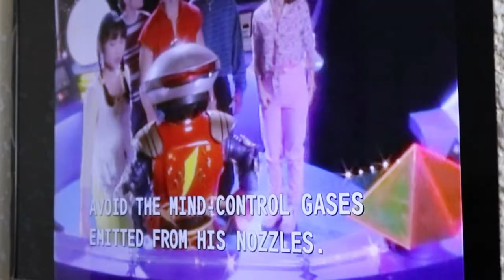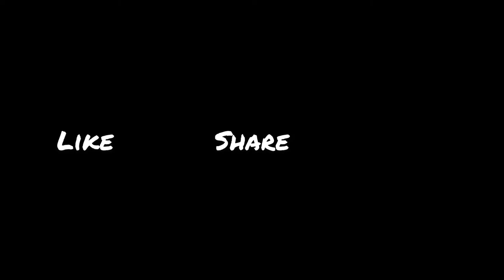"Trying to be productive on my off day"| Comedy Skit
I can never be productive on my off day.

Written: Jeff the Artist

Edited/ Directed: Jeff the Artist/ Drika Will

Filmed: Drika Will